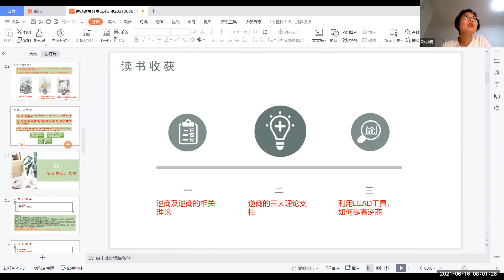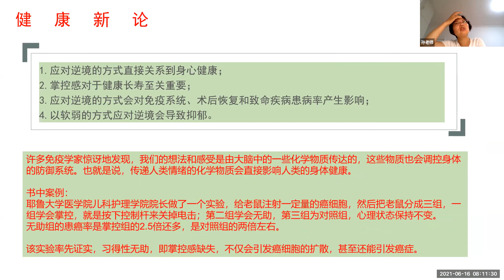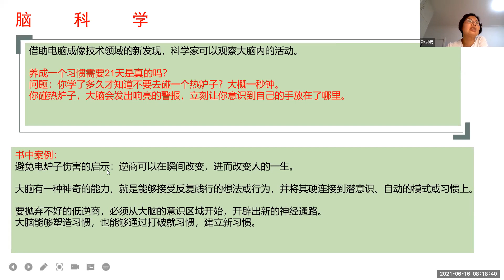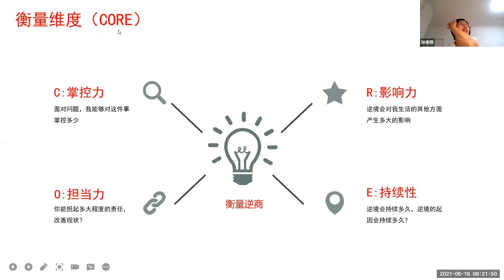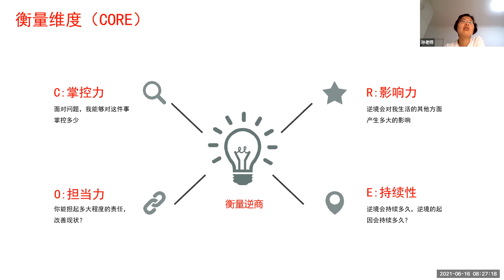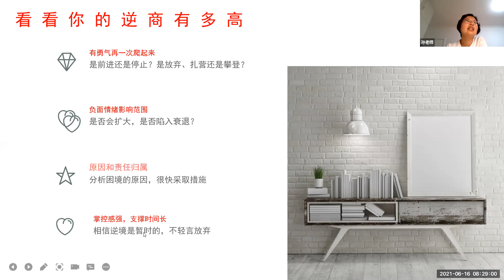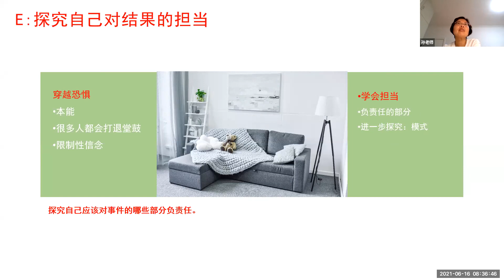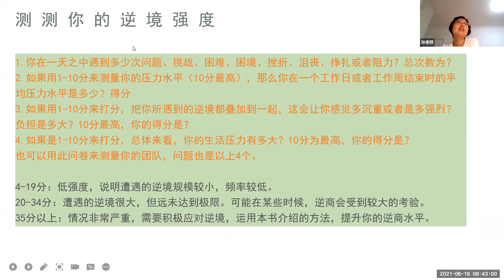《幸福一生》读书分享会2021-6-16|志愿者活动